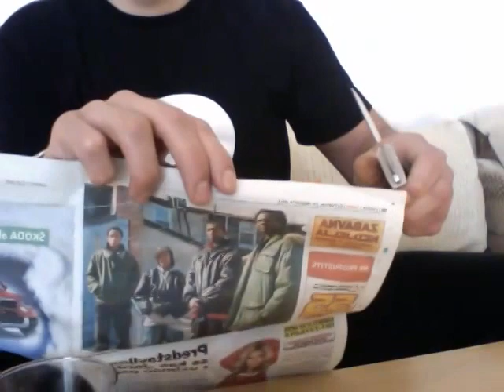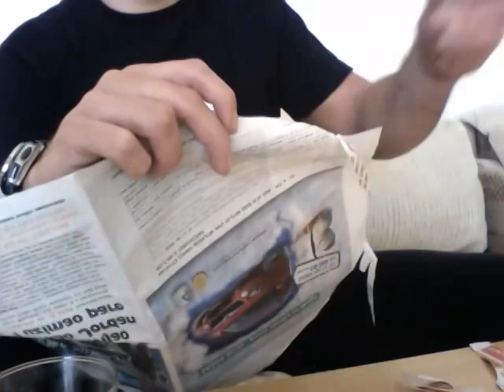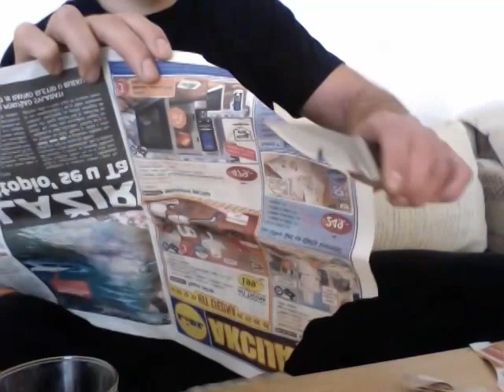Bear Grylls knife made in China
This is Chinese copy of Bear Grylls Bayley knife in AUS 8 steel
knife originally came with hollow grind, but i take of secondary bevel and made it saber convex grind.